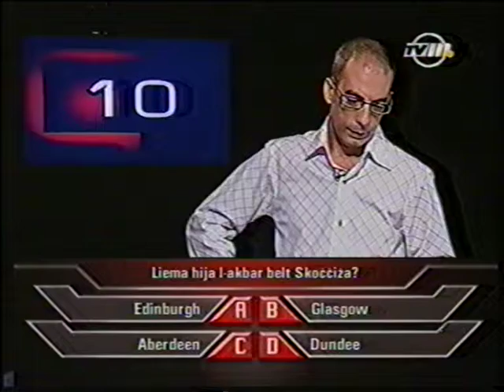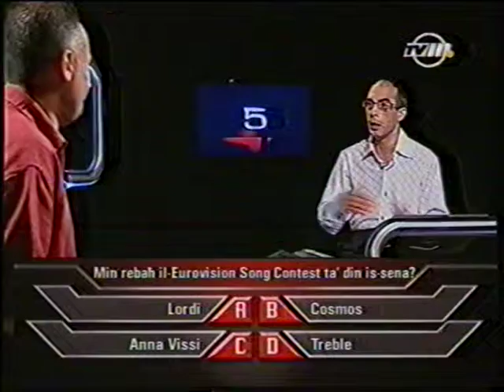Quiz 01 11 2006